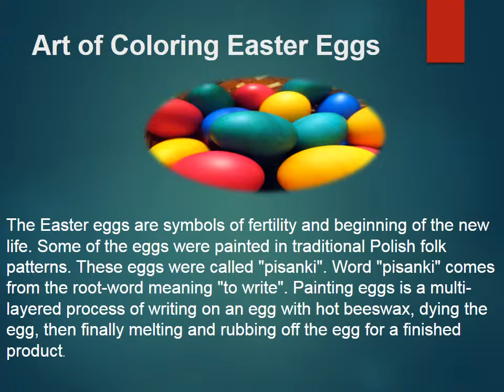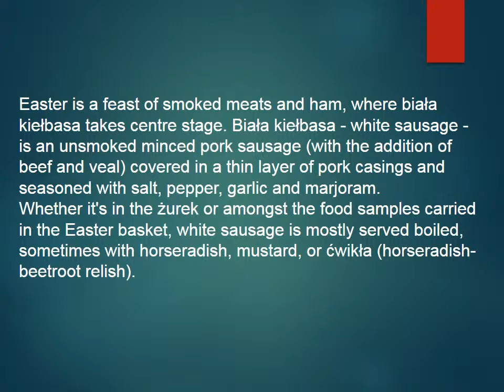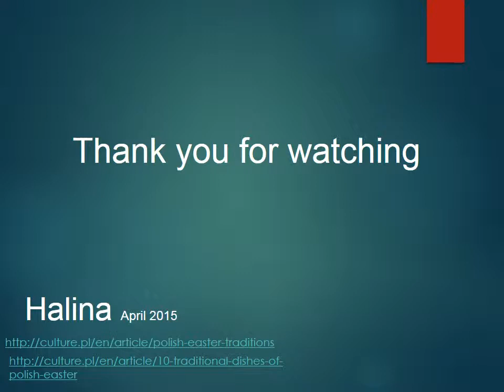Easter Traditions 2015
Poland has a series of unique rituals connected to Easter, ranging from joyful to spiritual, and of course always including plenty of  homemade delicacies.